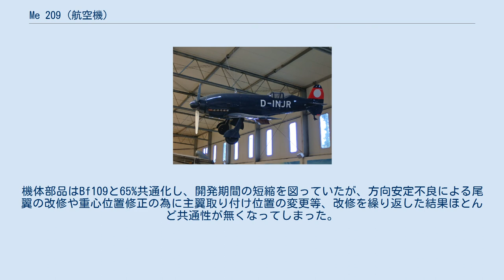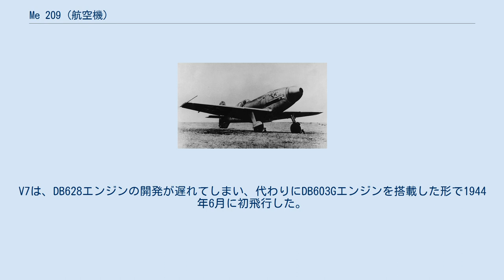Me 209 (航空機)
Me 209 V4 メッサーシュミットMe 209 は第二次世界大戦時にドイツで試作された、単発プロペラの高速記録機/戦闘機である。
高速記録機とそれを戦闘機化したV1からV4までのMe209と、Bf109の後継機として全く異なった設計で開発されたV5からV7までのMe209 II が試作されたが、結局どちらのタイプも実用化されずに開発は中止になった。
 クラクフに現存するMe 209 V1の胴体 メッサーシュミット社は1937年から世界速度記録を樹立させる計画を開始したが、これに対してドイツ航空省はMe209の制式名称を与えた。
試作第1号機V1は1938年8月1日に、第2号機V2は1939年2月8日に初飛行を行った。
 開発された機体はDB601Aエンジンを速度記録用に特別にチューンアップしたDB 601ARJエンジンを搭載した。
このエンジンは、瞬間的に2300hpの出力を出すことができたが、初飛行時には完成が間に合わずDB 601Aエンジンで飛行が行なわれた。
機体は、全長、全幅とも10mに満たないコンパクトさで、出来るだけ空気抵抗を減らすよう成型されていた。
また空気抵抗を嫌い、エンジン冷却は主翼外板での表面冷却方式をとった。
この方式のため大量に冷却水を搭載せねばならず、エンジンの稼動時間はわずか30分程であった。
 1938年4月26日にDB 601ARJエンジンに換装したV1は直線飛行の速度記録に挑戦し、それまでにHe100が記録していたレシプロ陸上機の速度記録を更新する755.13km/hを記録した。
この記録は、公式には30年間破られなかった。
なおV1は宣伝省によりMe109Rと名付けられ、諸外国にBf109を過大評価させる偽装工作に利用された。
 驚異的な速度性能に喜んだ空軍は試作3号機V3のテストを継続する一方で、この高速記録機の戦闘機化を命じた。
これに従って製作された4号機V4はDB 601Aエンジンを搭載し、トラブルの多い表面冷却をやめ主翼下面に通常型のラジエーターを備え1939年に初飛行した。
しかし、元が速度一辺倒で設計された機体だけに実用機として使用するには問題が多く、肝心の速度性能も機体の改修や武装によって機体重量が増加したためBf109Eを下回るまでになった。
そのため今後改善の見込みがないとされ、開発計画は中止となった。
試作2号機V2は冷却機の不調が原因で1939年4月4日に墜落している。
 Me 209 V5の三面図 Bf109の後継機として開発したMe309が失敗に終わったことから、メッサーシュミット社では1943年の中頃から新たなBf109の後継機の開発を開始した。
この機体にはMe209 II の制式名が与えられ、試作第1号機はMe209V5と命名されたが、速度記録機であったV1からV4までとはまったく別の機体であった。
 V5はエンジンはDB603Aに環状ラジエーターを組み合わせたものをBf109G型の胴体に装備し、主翼はBf109より延長して高高度性能を向上させた。
また、主脚は内側に引き込む形をとった。
機体部品はBf109と65%共通化し、開発期間の短縮を図っていたが、方向安定不良による尾翼の改修や重心位置修正の為に主翼取り付け位置の変更等、改修を繰り返した結果ほとんど共通性が無くなってしまった。
V5は1943年11月に初飛行しその後DB 603Gにエンジンが換装され性能試験に供されたが、最高速度は669km/hにとどまり、航空省はBf109の生産ラインを切り替えてまで量産する価値は無いとの決定を下し1944年4月開発中止となる。
その後連合国軍の空爆によって破壊されてしまった。
 1943年末に完成したV6は、ドイツ航空省からの指示によりJumo213エンジンを搭載し1944年4月に初飛行した。
V7は、DB628エンジンの開発が遅れてしまい、代わりにDB603Gエンジンを搭載した形で1944年6月に初飛行した。